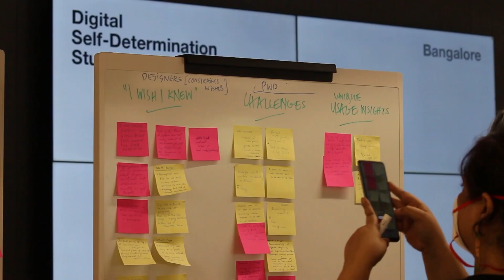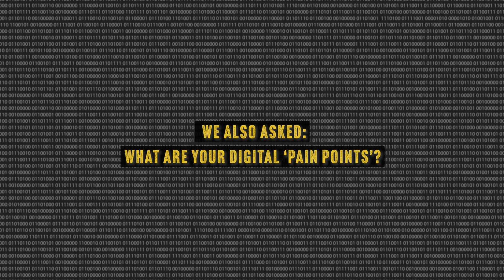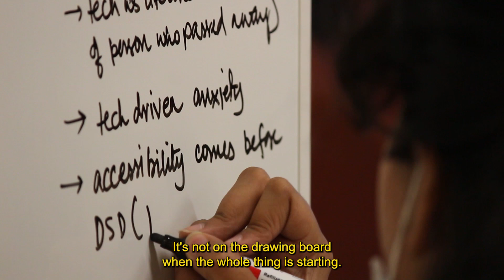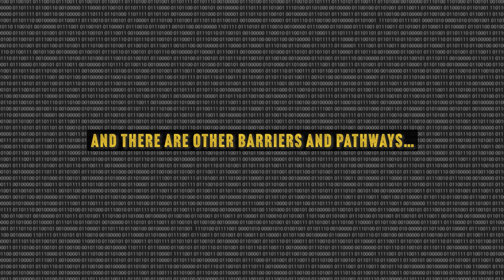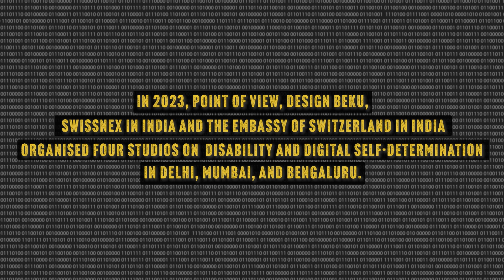Landscapes of the Digital Through the Lens of Disability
Disability and Digital Self-Determination: What’s the Missing Link?

As we increasingly embrace digital tech, we’re also grappling with several new ideas, concepts and questions, including digital self-determination. Who are we as digital beings? How can we determine our ‘selves’ in a data-driven society? How do we re-imagine human autonomy, agency and sovereignty in digital spaces?

In collaboration with the Embassy of Switzerland in India and with the support of the  International Network on Digital Self-Determination (IDSD) and the Directorate of International Law at the Swiss Federal Department of Foreign Affairs (FDFA), we have run a series of studios on disability and digital self-determination in India in 2023.

Over 4 studios in 3 cities, together with Point of View and Design Beku, we’ve explored these big questions with people with disabilities, designers, researchers and technologists. Landscapes of the Digital documents this exploration in a short documentary. Two reports on the studios are available on our website.